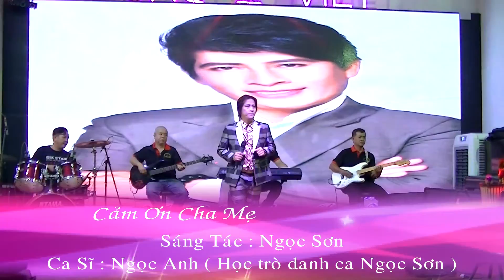Ca Sĩ Ngọc Anh (Học Trò Danh Ca Ngọc Sơn)